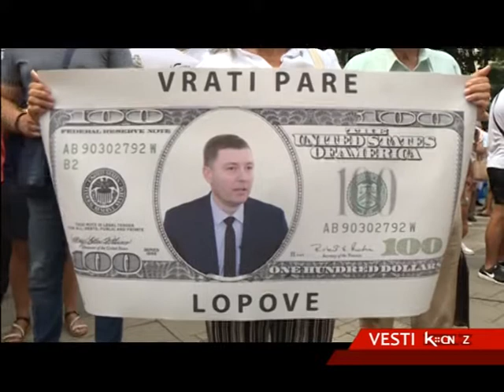59 DAN PROTESTA I DALJE BEZ ZELENOVIĆEVOG ODGOVORA